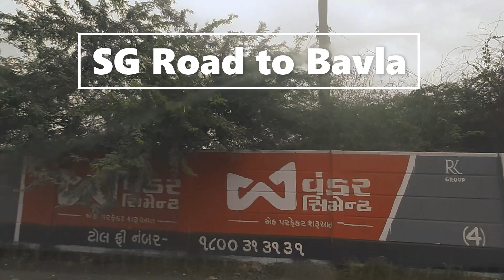Ahmedabad SG Road to Bawla (એસજી રોડ થી બાવળા)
RC Technical Road | Sola Fly Over | Zydus Fly Over | Pakvan Fly Over | Iscon Fly Over | Karnavati Club | Sarkhej Cross Road | SP Ring Road | Bawla